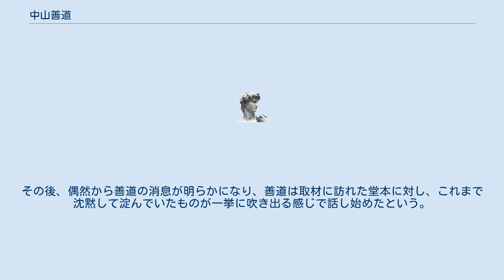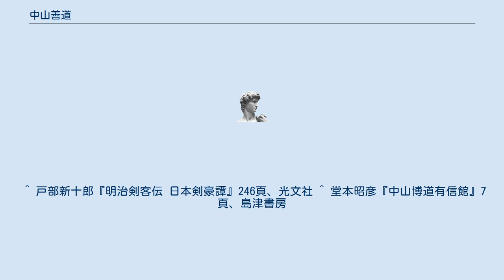中山善道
中山 善道（なかやま ぜんどう、1900年（明治33年） - 1981年（昭和56年））は、日本の武道家。
流派は神道無念流剣術、夢想神伝流居合、神道夢想流杖術。
称号は大日本武徳会剣道教士、居合術教士、杖術教士。
幼名は信吉。
 武道家・中山博道の長男として生まれ、父の道場有信館において神道無念流剣術・立居合、夢想神伝流居合、神道夢想流杖術を学ぶ。
博道は直門には厳しい人物であったが、実子の善道には特に厳しく、「おまえなど一生かかっても師範になれぬ」などと叱り通しであったという。
 その後、神道無念流の免許を授けられ博道の後継者として嘱望されるが、1945年（昭和20年）の太平洋戦争敗戦後、占領軍に剣道をはじめとする武道が禁止され、博道は戦犯容疑者として一時収監、有信館は戦後の混乱で人手に渡った。
1958年（昭和33年）、博道が死去。
これと前後して善道は剣道界から消息を絶ち、人々の記憶から善道の存在は薄れていった。
 『剣道日本』編集部（スキージャーナル）からの依頼で有信館にまつわる読み物を書くことになった堂本昭彦は、手を尽くして善道の消息を求めたが、わからなかった。
その後、偶然から善道の消息が明らかになり、善道は取材に訪れた堂本に対し、これまで沈黙して淀んでいたものが一挙に吹き出る感じで話し始めたという。
堂本はこの取材をもとに『中山博道剣道口述集』、『中山博道有信館』などを著した。
 ^ 戸部新十郎『明治剣客伝 日本剣豪譚』246頁、光文社 ^ 堂本昭彦『中山博道有信館』7頁、島津書房